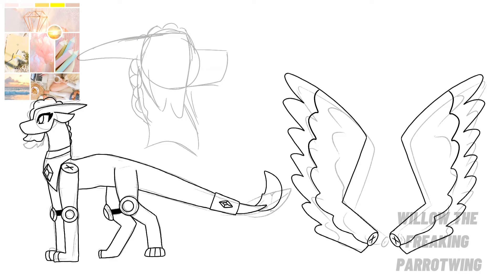OC design commissions || Speedpaints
Wasn’t going to post this as I usually don’t post my commissions, but I thought I may as well post these because I am so proud of these-

Thank you to the two people who commissioned me to make these gals 💙

If you would like to commission me to make you a custom oc or if you simply just want me to draw one of your ocs, read this!

Keep in mind I only take Deviant Art points!